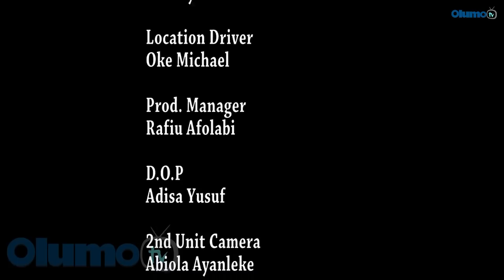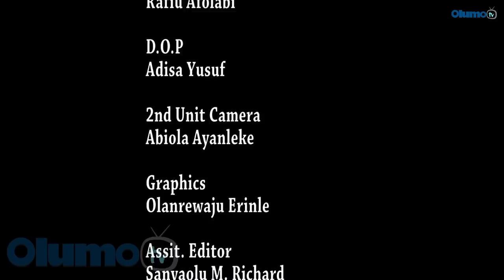Gbakadara Latest Yoruba Movie 2019 Drama Starring Mercy Aigbe | Ibrahim Yekini | Adediwura Gold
Getting money, influence and more through dubious means becomes the major priorities for three attractive and intelligent ladies. How far would they go without getting caught. Find out more.